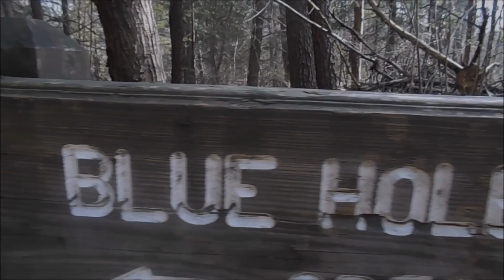Blue Hole Beersheba Springs TN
I hope you guys enjoy this crazy adventure today at the Blue hole in Beersheba Springs TN.